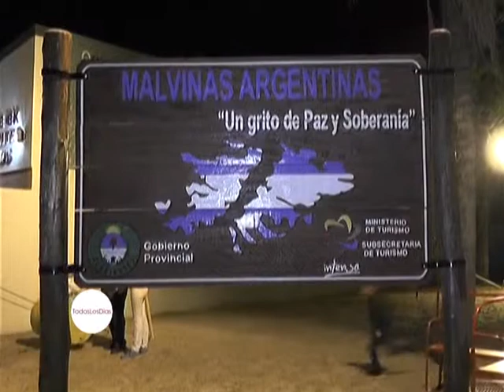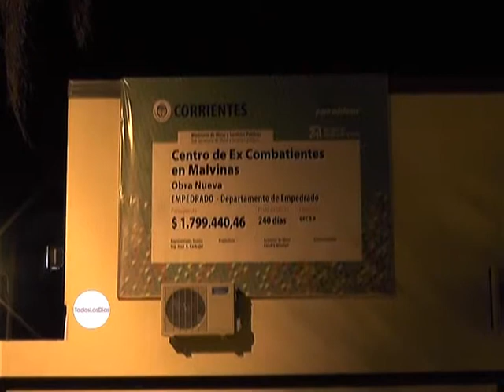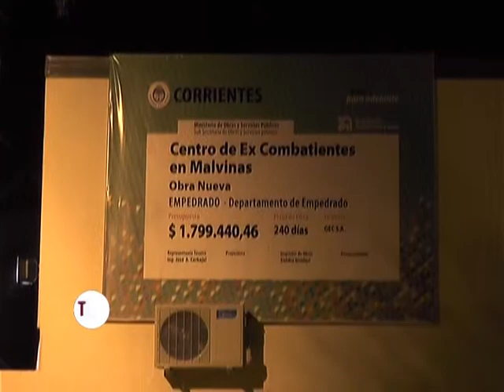TLD 8 Abril 2015 Homenaje Malvinas Empedrado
El pasado 1 de Abril de 2015, se llevó a cabo un acto conmemorativo de los 33 años de la Gesta de Malvinas, en Empedrado Corrientes. Esta es la primera parte de nuestra entrega!